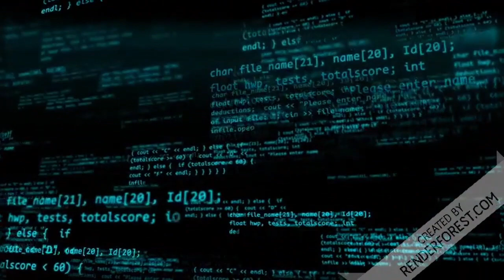Porque eu gosto Bolsonaro